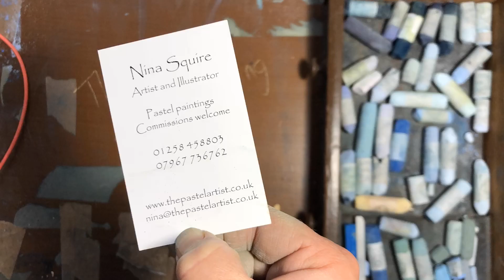Studland Beach - Pastel Demo - Inspired by a Photo from NT Studland Instagram account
I've been working on a theme, views I'd like to be in. The NTStudland posted a photo, which said, 'I know, you'd like to paint my picture', and that got me thinking. I thought I'd work in dry media, no vodka and Sennelier pastel card with my favourite Unsion Pastels and some help from Faber Castel pastel pencils. It was lovely to work on such a beautiful subject, sometimes simply drawing what you love is enough. I used some warm greys to give the clouds depth and emphasised the darks in the dunes to give the pastel drama. The shadows are warm colours rather than darks which keeps the pastel warm and vibrant. Hope you enjoy it, please consider sharing to others who might be interested.